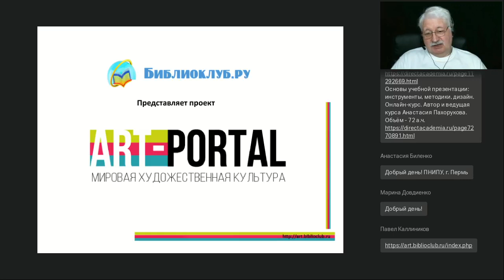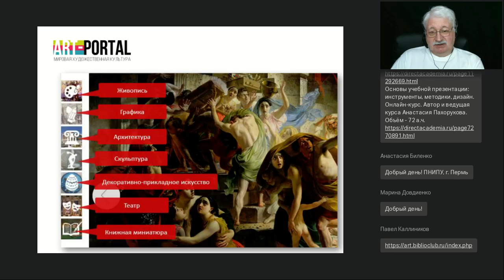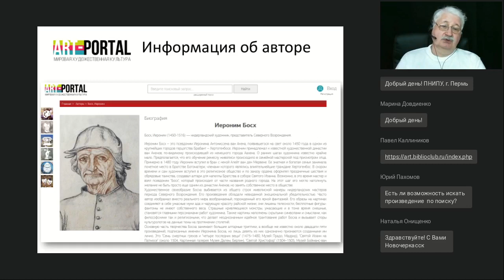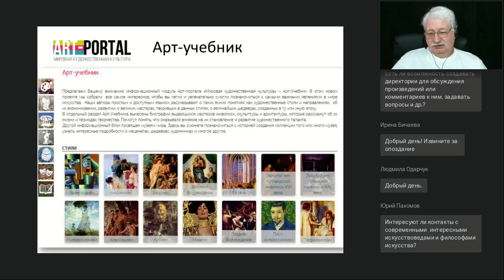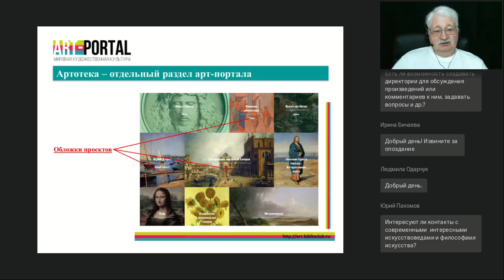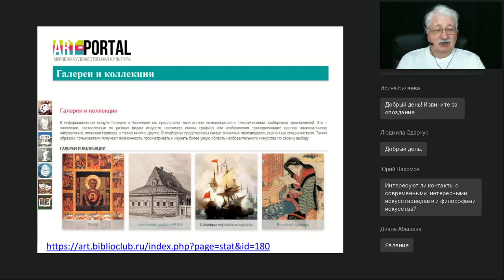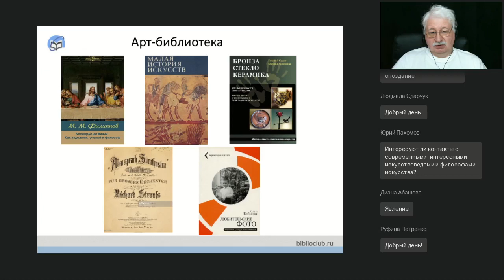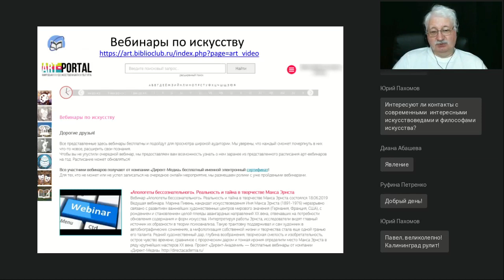Арт-Портал «Мировая художественная культура»: инструкция по применению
Вебинар
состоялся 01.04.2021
Ведущий вебинара:

Арт-портал – замечательный ресурс для любителей искусства, школьников и студентов, преподавателей МХК. В основе ресурса лежит электронная галерея, но Арт-Портал не сводится к ней, его изюминкой являются дополнительные сервисы. Шкала времени «Арт-Хронограф», увлекательные ролики по истории искусства, подробные описания жанров и эпох, биографии авторов, «Арт-учебник» и более чем сотня выпусков «Артотеки» - это только небольшая часть того, с чем вы можете познакомиться на портале. Обо всех этих возможностях мы и поговорим на вебинаре.